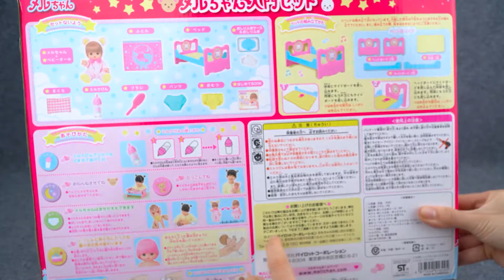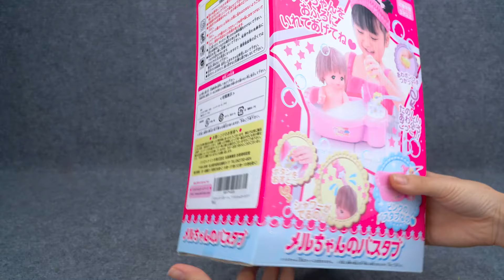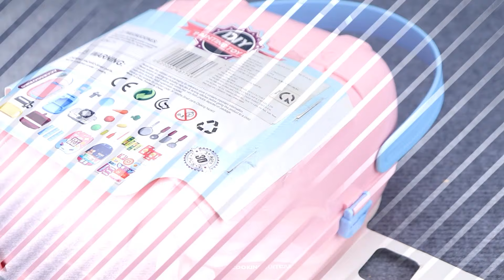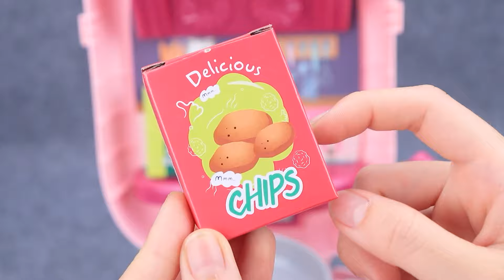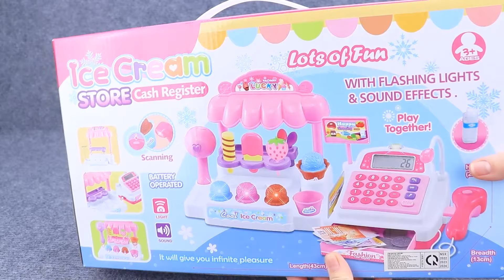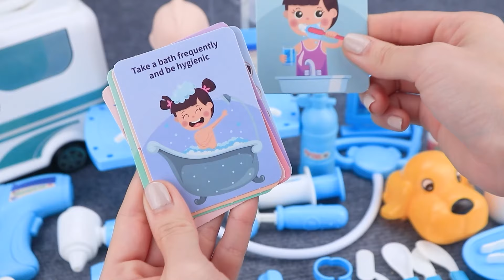67 Minutes Satisfying with Unboxing Cute Doll Swing Playset，Baby Bathtub Toys ASMR | Review Toys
67 Minutes Satisfying with Unboxing Cute Doll Swing Playset，Baby Bathtub Toys ASMR | Review Toys